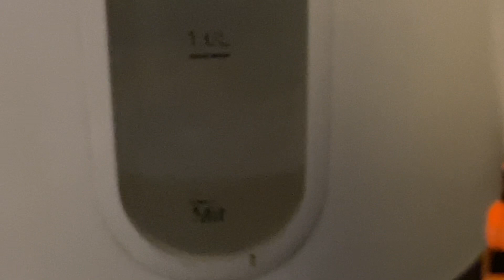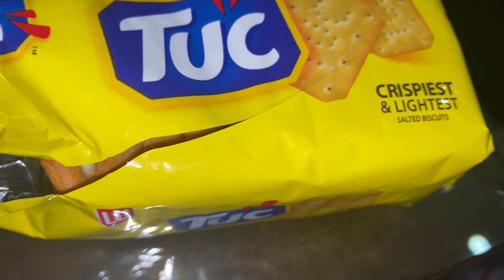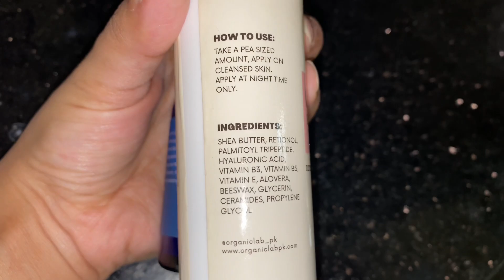What to do In Spare Time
Welcome to lifeofmuffin your virtual window into the exciting and diverse world

On this channel, we're all about sharing the journey. Join us as we take you along on our adventures, whether it's traveling to exotic destinations, exploring our hometown, or simply navigating the twists and turns of life's everyday rollercoaster. Expect a mix of breathtaking landscapes, delicious food, thrilling activities, personal milestones, and everything in between.

Our vlogs are more than just videos; they are an open diary filled with laughter, tears, discoveries, and connections. It's about forging a genuine bond with our viewers, one that makes you feel like you're right here with us, experiencing life firsthand.

Don't just watch life, live it with us. Let's make memories together, one vlog at a time.

Thank you for being a part of the#lifeofmuffin  family. Your support means the world to us, and we can't wait to share the journey ahead.